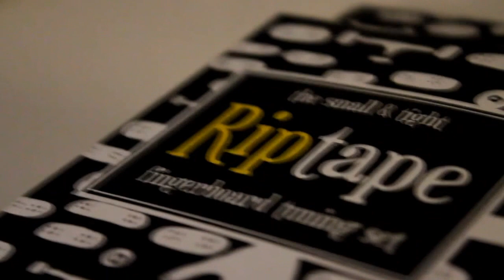Fingerboard Giveaway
just a little give away, i will announce the winner when i reach 30 subscribers!!